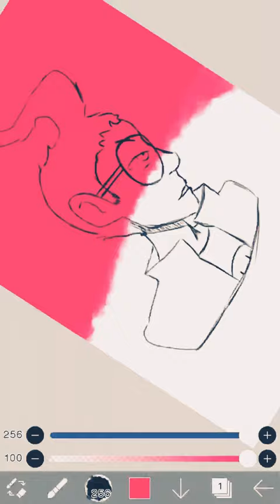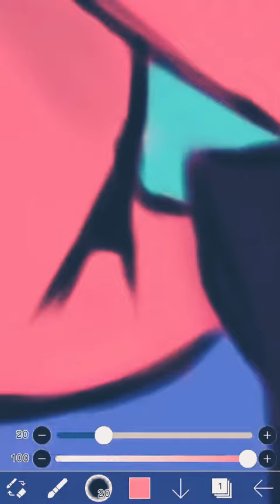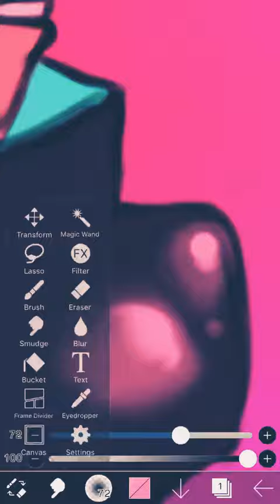DIB (finger drawn)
I actually improved and it’s. ;-;

Also if you peeps haven’t noticed that I have a TikTok or deviant art the links are below, on TikTok you’ll get  updates about future videos.

(The link goes to the photo instead of My deviant art ;-;)

Byeeeeeee I’ll see you in the next dimension :3

Actual process time: 7 hours

:3